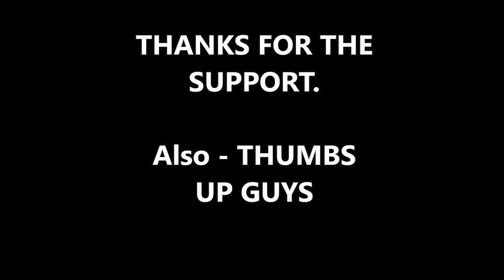NEWS: Trump Leaning Toward Internet Sales Tax Because ‘It’s Very Unfair